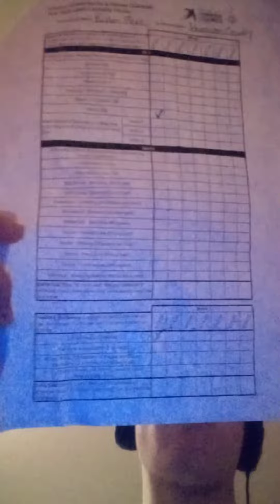Trying a new food review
Trying a new Hershey's Reese's pieces candy it's very very good and very delicious